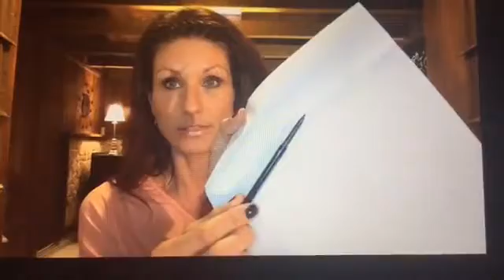eyebrow tutorial using wax based brow pencils, pomades, and brow brushes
It's really easy when you have the right tools!